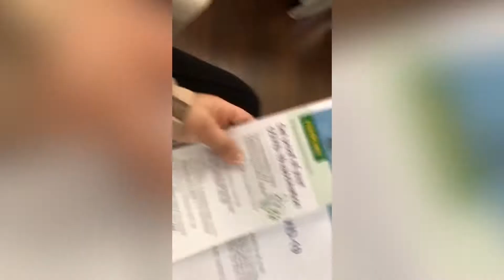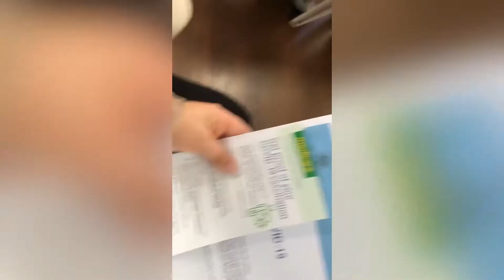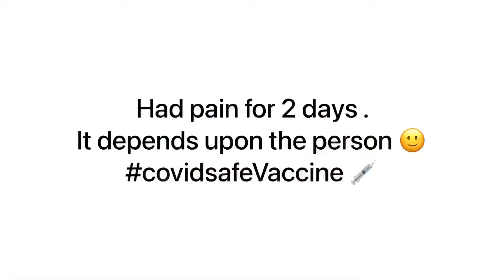Covid vaccination (Pfizer ) Australia , Sydney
It’s my personal experience but it can be different from person to person.